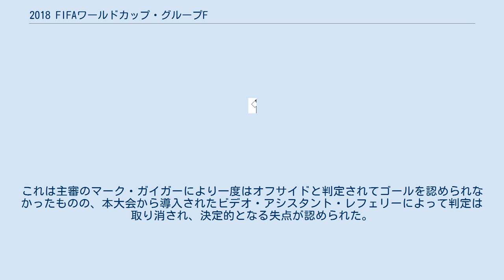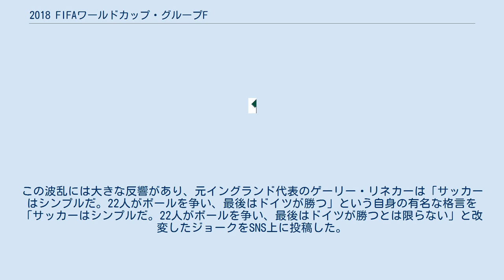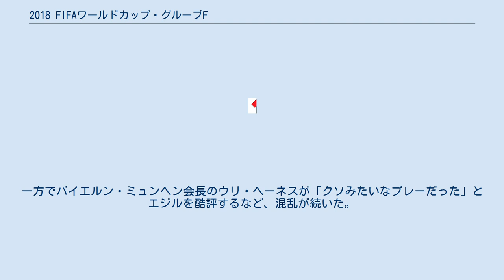2018 FIFAワールドカップ・グループF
2018 FIFAワールドカップ 」 2018 FIFAワールドカップ・グループF 2018 FIFAワールドカップ・グループFのリーグ戦は6月17日から6月27日にかけて6試合が行われる。
グループFには、ドイツ、メキシコ、スウェーデン、韓国の4カ国が入っており、試合の勝敗による勝ち点などでグループ内での順位が決まり、上位2チームが決勝トーナメントに進出する。
 ドイツ v メキシコ スウェーデン v 韓国 韓国 v メキシコ ドイツ v スウェーデン 韓国 v ドイツ メキシコ v スウェーデン ドイツは前大会の2014年FIFAワールドカップの優勝国であり、FIFAランキングは世界1位であった。
同チームには様々な国家にルーツを持つ選手や様々な宗教的背景を持つ選手が所属し、多様性ある社会を作る上での模範例とされてきた。
欧州予選では全チーム最多の43得点をあげて失点はわずかに4であり、圧巻の10戦全勝を飾った。
ドイツは優勝候補の筆頭と目されていた。
 しかし、大会前にトルコ系ドイツ人のメスト・エジルとイルカイ・ギュンドアンが、トルコ大統領レジェップ・タイイップ・エルドアンと面会して一緒に写真を撮影していたことが物議を醸した。
エルドアンは言論弾圧や人権侵害を続ける独裁者だとして、ドイツを含む欧州で強く批判されていた。
ドイツの高級新聞ターゲスシュピーゲル紙はエジルとギュンドアンを批判し、アンケート調査では回答者の70％以上が「彼らを代表チームに招集するべきでない」と答えるなど、団結に亀裂が入ったまま大会を迎えた。
 ドイツの状況 本戦グループリーグ初戦のメキシコ戦では、監督のフアン・カルロス・オソリオが半年かけて作り上げた対策に屈して敗戦したが、第二戦のスウェーデン戦では先制されたのち同点に追いつき、後半アディショナルタイム内にトニ・クロースが決勝ゴールを放って勝利した。
 リーグ各国の状況 この時点でグループリーグ各国は3戦中2戦を終えた。
メキシコが2勝0敗で勝ち点6、得失点差+2と暫定首位であり、ドイツとスウェーデンがそれぞれ1勝2敗で勝ち点3と得失点差0でともに並び、総得点の基準によって暫定的に2位はドイツ、3位はスウェーデンとなっていた。
一方、韓国は0勝2敗で勝ち点0と暫定4位であった。
 それぞれが残す最終試合の結果により、グループリーグを第2位以内として通過し、決勝トーナメントへ進出できるかどうかが決まる。
本リーグは混戦を呈しており、各国ともに、同時刻に行われる別会場での第3国同士の試合結果に依存して条件は複雑に異なった。
暫定首位のメキシコも敗北すれば敗退の可能性が残されており、暫定2位と3位のドイツとスウェーデンは確実な進出のためには自国の勝利が必要となった。
また最下位の韓国にも自国が勝利しつつ他の試合の結果によっては進出の可能性が残されていた。
 決勝トーナメント進出のために各国が達成すべき条件は以下であった。
 このような状況下でドイツは第三試合の韓国戦を迎えた。
一方、韓国は連敗で勝ち点0のまま前大会王者でFIFAランク世界1位のドイツ戦を迎えることに諦観の雰囲気もあったが、シン・デヨン監督は「１％の希望も捨てず、最後まで逆転のチャンスを作る」と試合に臨んだ。
 前半戦では本試合および同刻の別試合（スウェーデン対メキシコ）ともに両者無得点であり、膠着状態のままハーフタイムを迎えた。
 スウェーデンの優勢 しかし、後半戦が始まってすぐに別会場でスウェーデンが得点してリードし、暫定的にスウェーデンとメキシコが勝ち点6で首位・第2位と並んだ。
スウェーデンは後半62分、後半74分とさらに得点し、最終的に3−0の大差でメキシコを破ることとなった。
 ドイツの危機 このため、後半74分時点でいまだ無得点のドイツは暫定3位に転落し、残りわずかな時間で韓国へ大量得点しなければグループリーグの通過がきわめて厳しい状況に陥った。
得点を求めてボールを支配し（支配率は全体の74％に達し、コーナーキックは韓国の3倍を得た）、26本のシュートを浴びせたものの、後半90分終了時点で無得点であった。
 アディショナルタイムでの連続2失点 決勝トーナメント進出へわずかな希望を託すアディショナルタイムには、左CKからのこぼれ球を金英権にゴールへ押し込まれた。
これは主審のマーク・ガイガーにより一度はオフサイドと判定されてゴールを認められなかったものの、本大会から導入されたビデオ・アシスタント・レ...